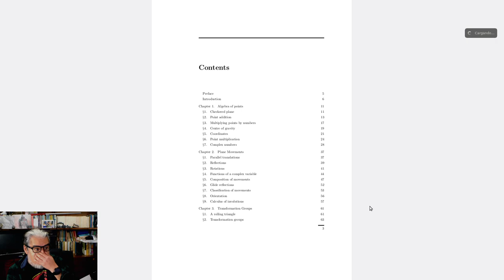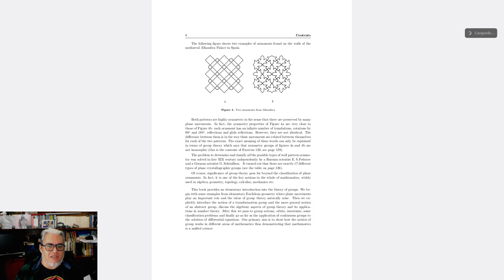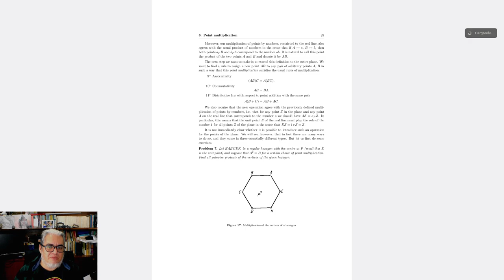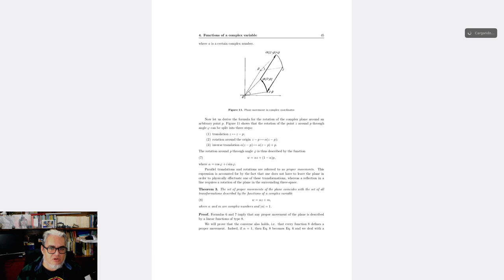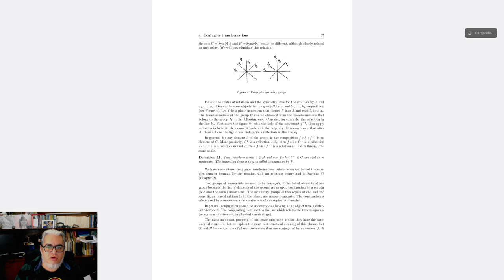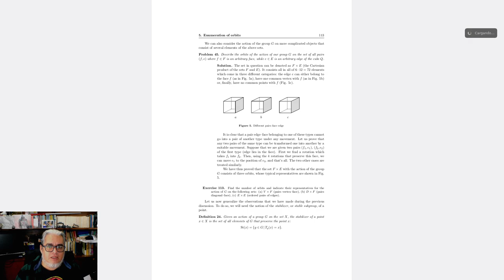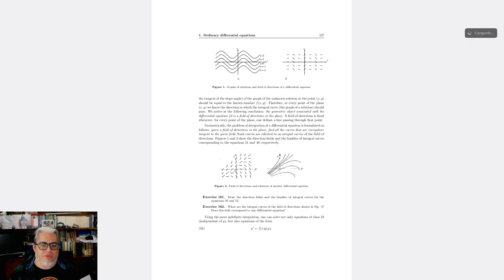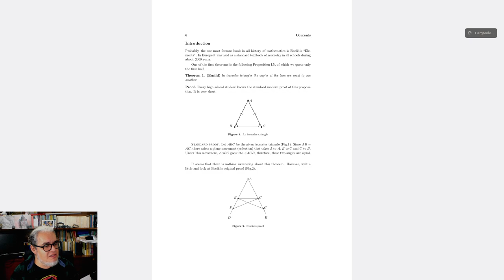Pásame un libro. Capítulo 17 Transformation Groups for Beginners de Duzhin y Chebortarevski